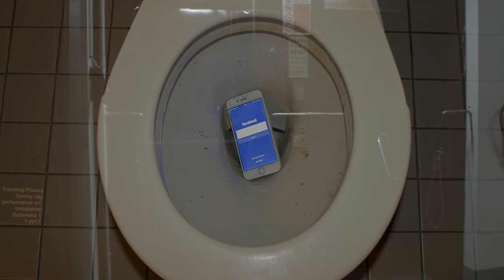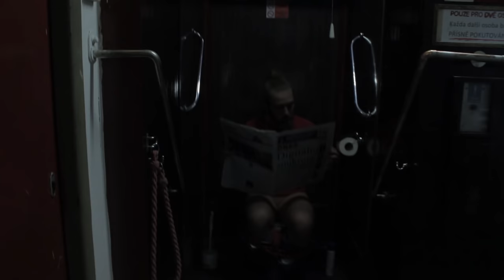Traveling Privacy 4K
Traveling Privacy,
Site specific performance art in the Elektricke Podniky building, for Critical Interaction at Prague College's MA Fine Art program.